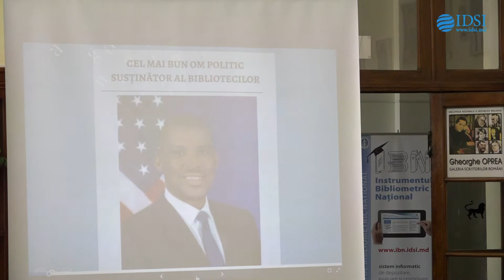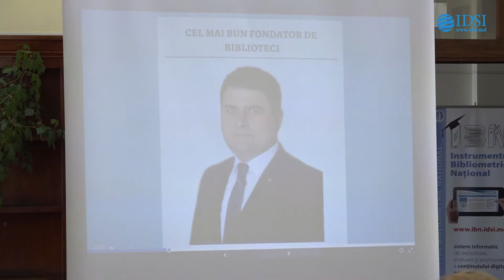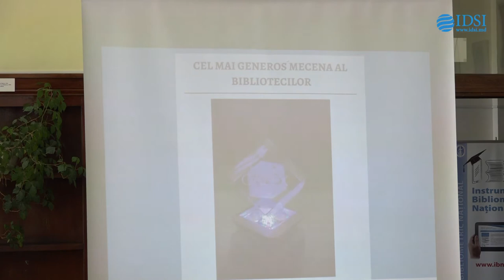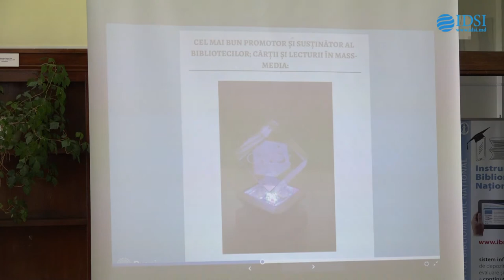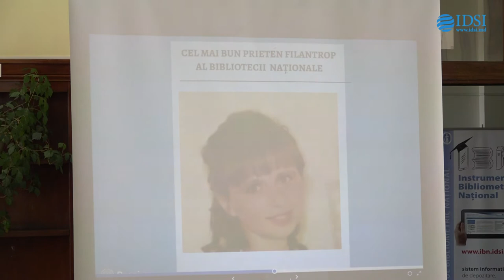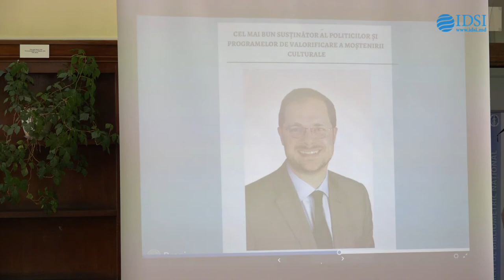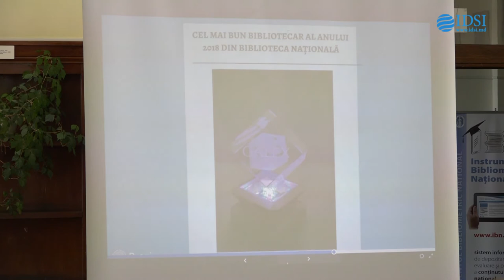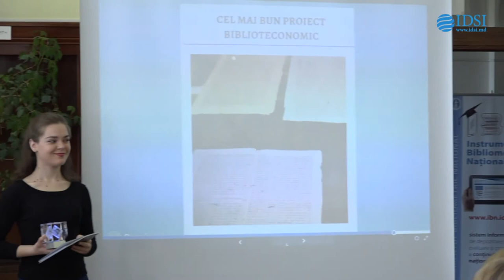Gala laureaţilor Premiilor Naţionale GALEX - editia a IX-a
Gala laureaţilor Premiilor Naţionale GALEX

ed. a IX-a, 2019

Biblioteca Națională a Republicii Moldova, în colaborare cu Liga Bibliotecarilor din Republica Moldova „Alexe Rău”, organizează, tradiţional, de Ziua Mondială a Cărții și a Drepturilor de Autor, precum şi de Ziua Bibliotecarului, Gala Laureaților Premiilor Naționale GALEX – manifestare importantă în lumea bibliotecară, având ca obiectiv promovarea și stimularea activității bibliotecarilor și a persoanelor fizice și juridice, care prin acțiunile lor, susțin dezvoltarea bibliotecii ca structură infodocumentară de importanță strategică, fiind cel mai important serviciu civil de stocare și difuzare a informației dintr-o comunitate și în numele comunității.

În acelaşi timp, Premiul Naţional GALEX se acordă celor mai buni bibliotecari din bibliotecile naţionale şi din Sistemul Naţional de Biblioteci.

În fiece an este realizat şi topul GALEX al celor mai buni bibliotecari ai anului.

Evenimentul va avea loc, luni 23 aprilie 2019, ora 12:00, Sala de lectură nr. 1, blocul central (str. 31 August 1989, nr. 78 „A”).